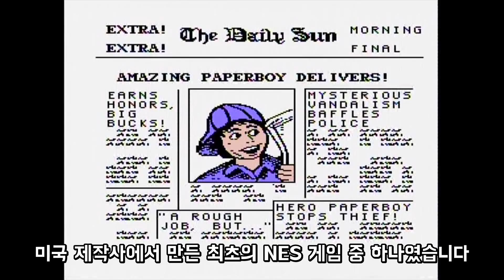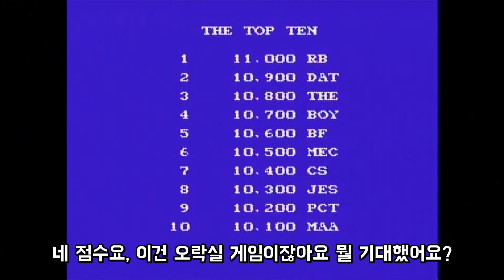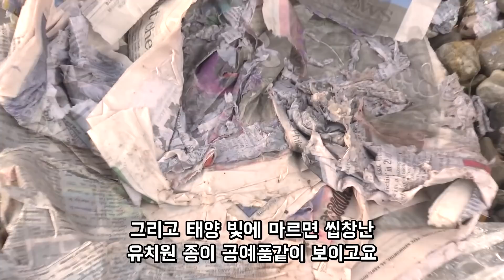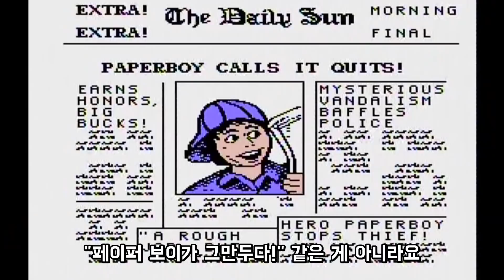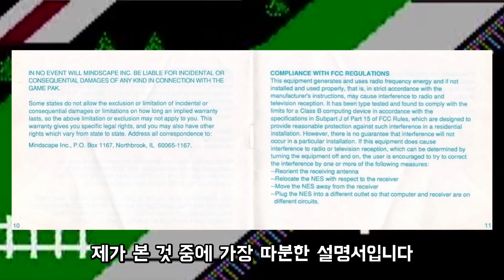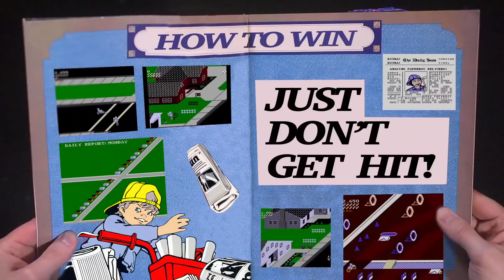AVGN 140화 | 페이퍼보이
최근 업로드 간격이 굉장히 길어지고 있는 점 죄송합니다
개인 일정이 정리되는대로 더 빨리 연재를 이어나가도록 하겠습니다
감사합니다

※모든 영상의 수익은 유튜브 정책에 따라, 영상의 원작자인 Cinemassacre 채널에게 돌아가고 있습니다!
번역 참고 : Cinemassacre 채널 자막